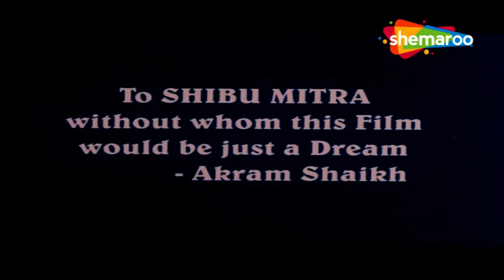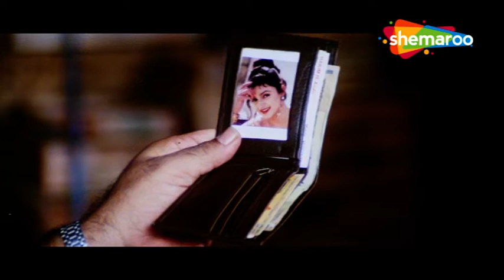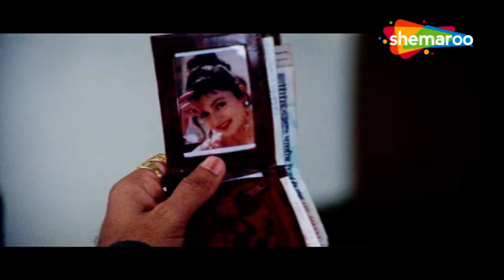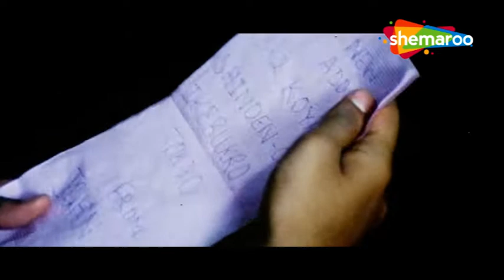Love In Japan - Hindi Comedy Movie - Rajpal Yadav-Raju Shrivastava-Upasna Singh-Ketki Dave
Director
Akram Shaikh

Cast
Rajpal Yadav
Shakti Kapoor
Ketki Dave
Tiku Talsania
Raju Shrivastava
Upasana Singh
Yukta Mookhey